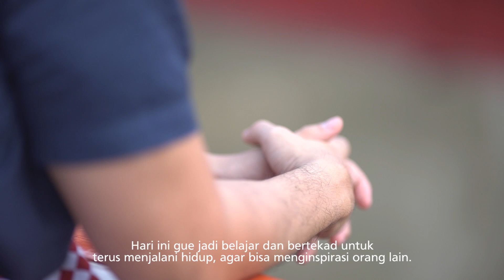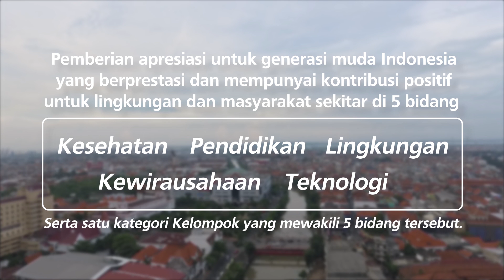Melki Bajaj Bertemu Tutus Setiawan di Surabaya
Beberapa waktu lalu, Melki Bajaj berkesempatan mengunjungi Surabaya untuk menemui penerima SATU Indonesia Awards 2015 bidang Pendidikan Tutus Setiawan.

Rasa penasaran Melki akan keseharian Tutus Setiawan yang menjadi pembuka jalan bagi teman-teman tunanetra akhirnya terjawab melalui perjalanan ini.

Seperti apa keseruannya? Saksikan video berikut, ya!